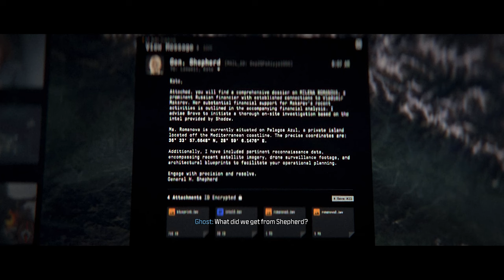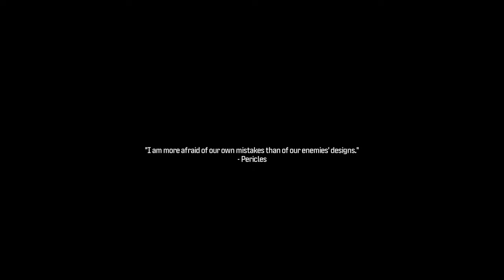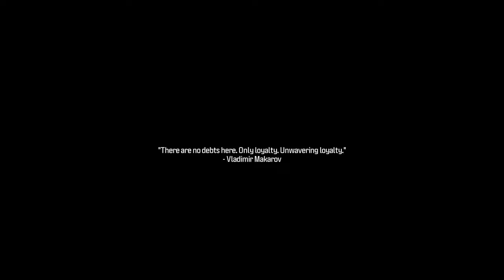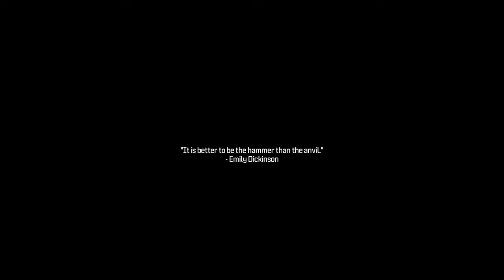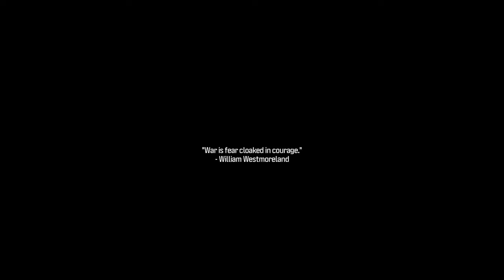Call of Duty® - Modern Warfare III - Part 7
Welcome back to our Call of Duty® - Modern Warfare III series! In Part 7, we dive deeper into the action with heart-pounding missions and tactical gameplay. Join us as we face off against relentless enemies, navigate challenging environments, and execute precise strategies to achieve victory.

🎮 What to Expect:

Thrilling combat scenarios
Expert tips and strategies
High-stakes missions
Epic moments and close calls